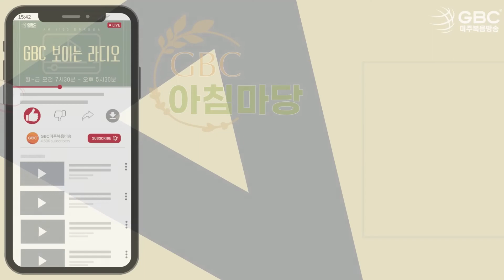[GBC 아침마당] 동양의학의 영양원리, 선미니스트리 - 김정한 목사, 김성일 박사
진행: 손윤경 | 게스트: 김정한 목사, 김성일 박사